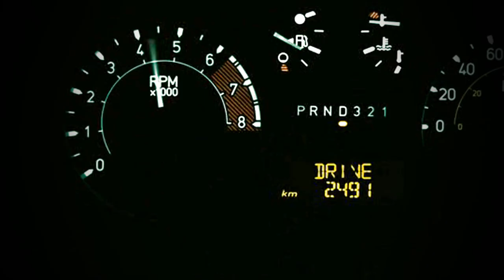Reid & Elena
The Covenant, Toby Hemingway, Reid  Garwin,  The Vampire Diaries, Elena  Gilbert, Nina Dobrev.